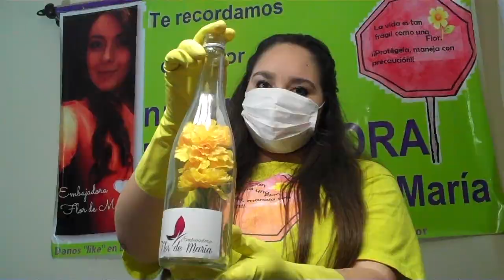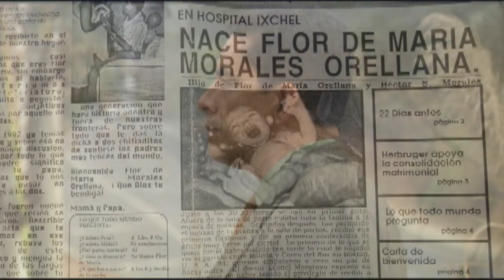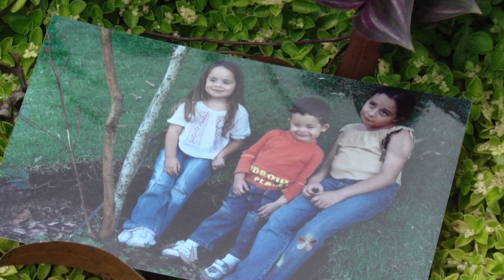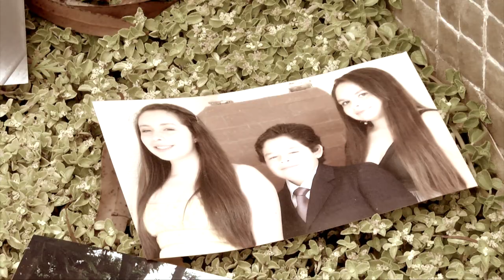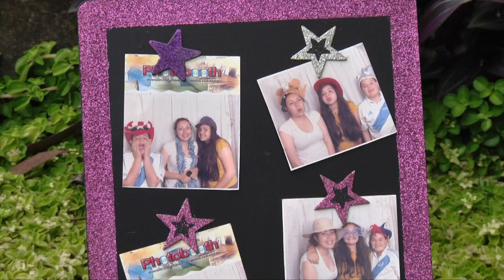Celia Morales_Sin Reservas-Guatevision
[REPORTAJE SIN RESERVAS]
Su hermana mayor perdió la vida en un hecho vial, pero su dolor se convirtió en fortaleza para ser la coordinadora de la iniciativa embajadora Flor de María